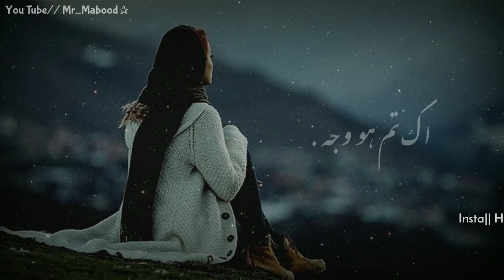Kuch Hakikat Thi Magar Status | Tum Ho Wajah WhatsApp Status | New Sad Pakistan Status😭 | Mr_Mabood